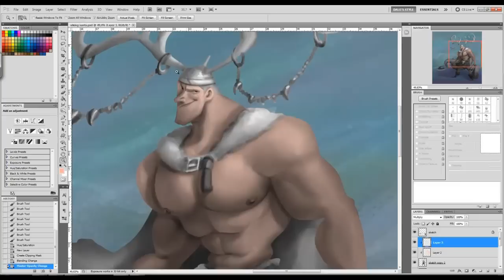Viking Santa Video Process Preview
This is a preview of my time lapse video of Viking Santa Digital painting.

Credits:
"Long Stroll"